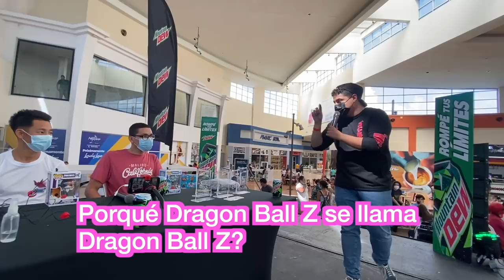Who knows more about ANIME? 🇯🇵🇭🇳 Japanese YouTuber vs. Hondurans in Trivia Competition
A group of Honduras challenge me to an Anime trivia up on stage at a massive Anime Conference in El Progreso. Given that I was born in Japan, the birthplace of Anime, I thought the challenge would be an easy one. After all, I watched Dragon Ball, One Piece, Naruto, Samurai X, Captain Tsubasa, Detective Conan, Doraemon, Hunter x Hunter, Ghibli Studio films, and many other Animes and Mangas during my childhood. As the trivia moves forward, I quickly realize that I had underestimated the Anime craze sweeping through Latin America. Watch what an Anime Conference is like in Honduras, and find out if the Hondurans beat me in the heated trivia!